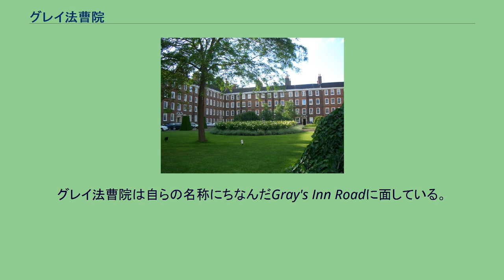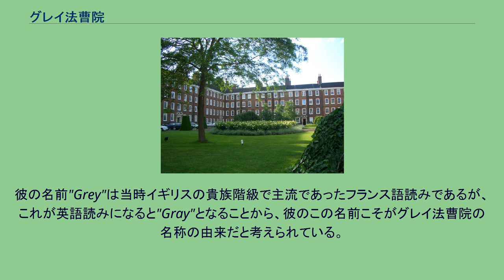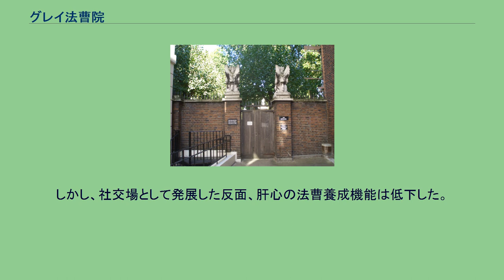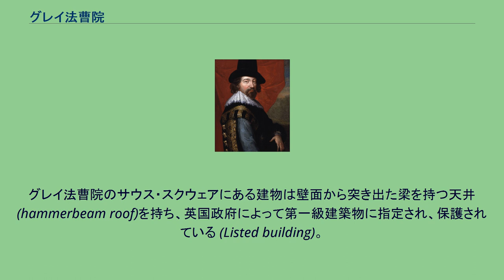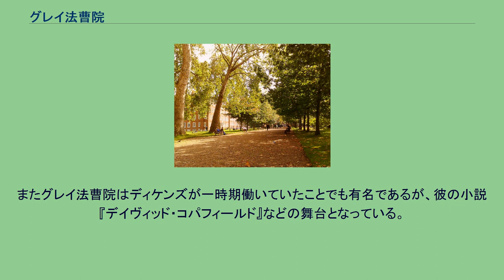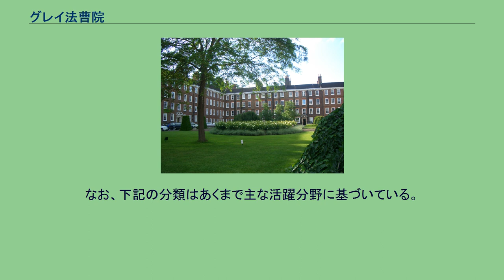グレイ法曹院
グレイ法曹院 グレイ法曹院（英: The Honourable Society of Gray's Inn、一般的にはグレイズ・イン（Gray's Inn）の名で知られる）は、ロンドン中心部のカムデン区ホルボーンにある法曹院である。
法曹院はロンドンに4つあり、グレイ法曹院はその1つである。
法曹院は法廷弁護士の養成・認定に関する独占的な権限を持ち、イングランドとウェールズのすべての法廷弁護士および裁判官は4つの法曹院のいずれかに所属することが法律によって義務づけられている。
グレイ法曹院は自らの名称にちなんだGray's Inn Roadに面している。
ロンドン地下鉄の最寄り駅はチャンスリー・レーン駅 (Chancery Lane Station)。
グレイ法曹院の庭園 "The Walks" サウススクウェアの建物 チャペル グレイ法曹院は法廷弁護士の育成・認定を行う非営利の協会組織である。
他の3つの法曹院同様に、5世紀以上におよぶ歴史を持ち、その敷地内に図書館、宿泊施設、ダイニング、チャペル、庭園などを持つ。
他の法曹院と同様にグレイ法曹院がいつ頃成立したのか、定かではない。
記録に残っているという意味では1569年が最古であるが、グレイ法曹院は1388年までその歴史を遡れると考えている。
記録に残っている1569年を基準にすると、グレイ法曹院は最も新しい法曹院ということになる。
ただし４つの法曹院は伝統的に同格であり、どの法曹院が最古かという論争はしないことになっているので、公式に最古の法曹院が決まっているわけではない。
現在、グレイ法曹院がある土地にはかつてPortpool荘園のマナー・ハウスがあった。
この邸宅は13世紀の初代ウィルトン公爵Reginald de Grey所有であった。
彼はチェスター裁判所の最高判事であり、ノッティンガムの保安官でもあった。
彼の名前"Grey"は当時イギリスの貴族階級で主流であったフランス語読みであるが、これが英語読みになると"Gray"となることから、彼のこの名前こそがグレイ法曹院の名称の由来だと考えられている。
1370年、Grey一家所有のマナー・ハウスがホステルを意味する"hospitium"と記述されている。
マナー・ハウスからホステルへの記述の変化は、建物が寄宿舎として使われていたことを示唆していると思われる。
また寄宿していた者達は法律家で、マナー・ハウスはさながら大学のカレッジのようになっていたとも考えられる。
16世紀、トマス・クロムウェルやエドマンド・ダドリーなど国王の側近を立て続けに輩出したグレイ法曹院は王室、特に法曹院のパトロンであったエリザベス1世の支援もあり大いに発展する。
ところが、この発展により、グレイ法曹院は図らずも社交場としての注目される。
ホールではダンス、仮面舞踏会や歌が催され、多くの紳士・淑女が法曹院を訪れた。
しかし、社交場として発展した反面、肝心の法曹養成機能は低下した。
グレイ法曹院に所属することは一種のステータスとなったが、実際に法廷弁護士になる者は減少した。
実際、1561年から1600年の間に1年平均62人の法廷弁護士候補生がグレイ法曹院に入学しているが、実際に法廷弁護士となったのは1年平均でたった6人であった。
なお、1594年のクリスマスにはシェイクスピアの『間違いの喜劇』がグレイ法曹院にて初演を迎えている。
17世紀、前世紀の繁栄から一転してグレイ法曹院に苦難の時期が訪れる。
イングランドで清教徒革命が勃発し、国王チャールズ1世の処刑、イングランド共和国の成立、王政復古など政情が不安定だったことに加えて、1680年から1687年にかけてたびたび火災が発生し、建物を焼いた。
特に1684年の火災では図書館が焼失し、貴重な書物が失われている。
グレイ法曹院のサウス・スクウェアにある建物は壁面から突き出た梁を持つ天井 (hammerbeam roof)を持ち、英国政府によって第一級建築物に指定され、保護されている (Listed building)。
この建物はグレイ法曹院の建物が1940年から41年にかけてのナチス・ドイツ軍によるイギリスへの空爆 (The Blitz)によって深刻な被害を受けた後に再建されたものである。
またグレイ法曹院の他の建物の多くも第二級建造物に指定され、保護されている。
1590年代にフランシス・...